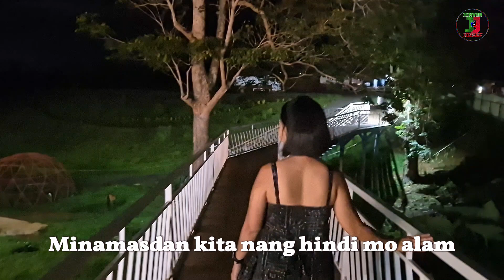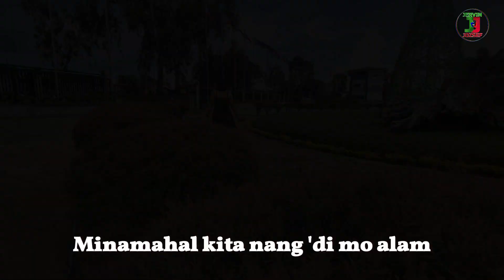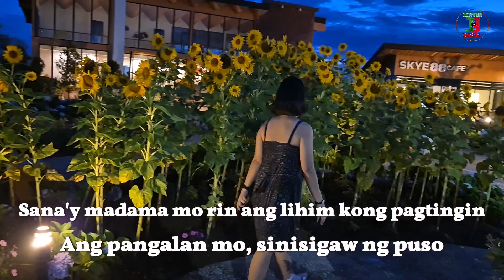NGITI | SONG BY RONNIE LIANG | LYRICS